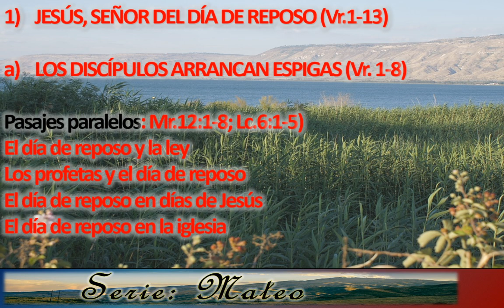51. El día de reposo II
Serie de Mensajes basados en el evangelio de  Mateo. Iniciamos el capítulo 12, y esta sección la denominamos: JESÚS CONFRONTA A LOS RELIGIOSOS. Veremos vrs. 1-14, y el tema: "Jesús y el día de Reposo."